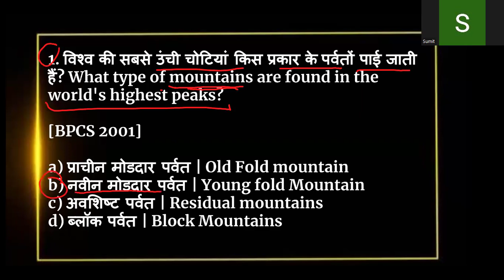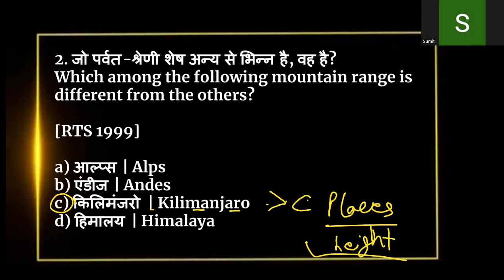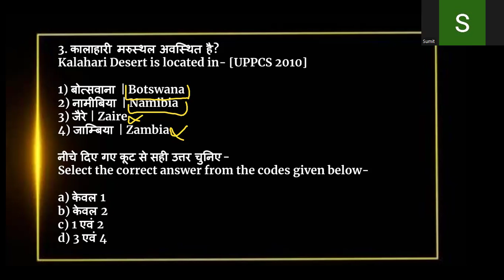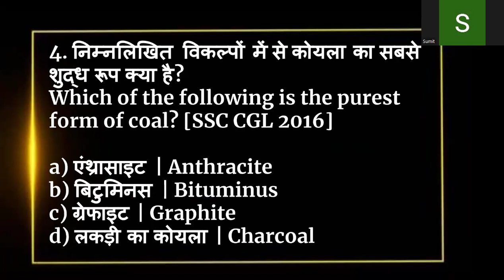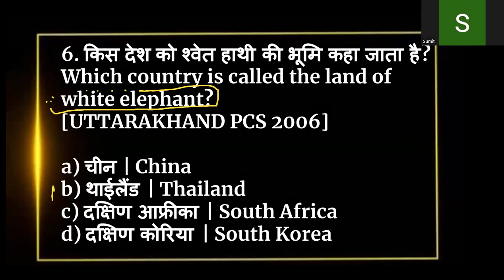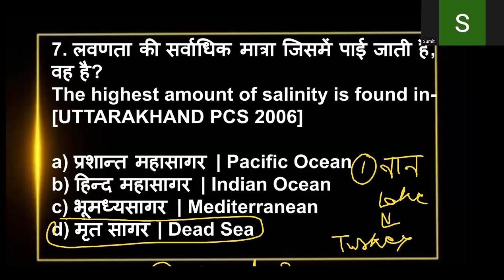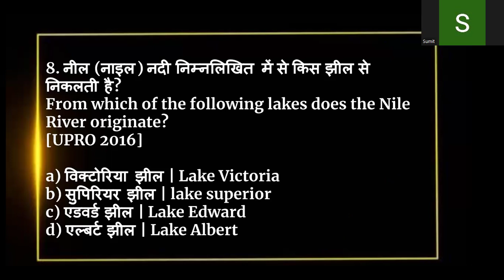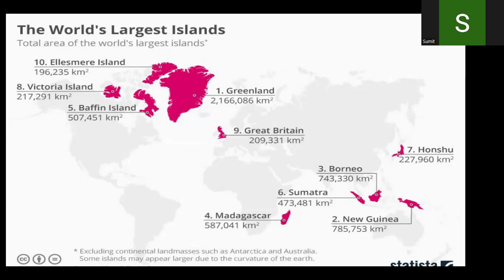HP TGT /TET ARTS COMMISSION MOST EXPECTED MCQ BY SUMIT SIR